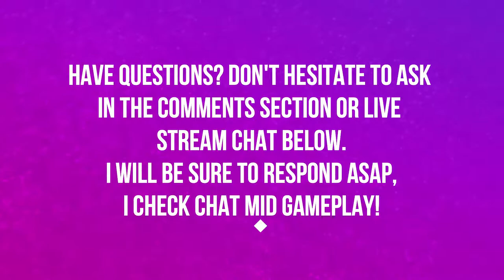TEMPLE OF SETHRALISS | BATTLE FOR AZEROTH | NORMAL | WORLD OF WARCRAFT BATTLE FOR AZEROTH 🎮🎮🎮